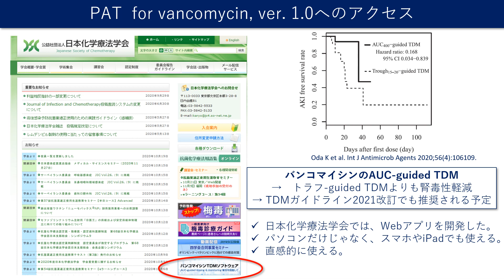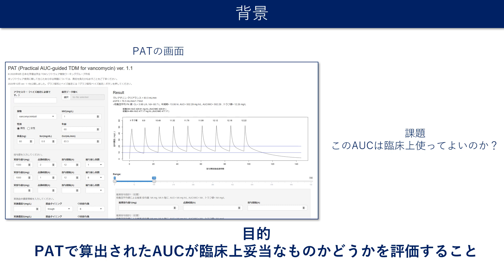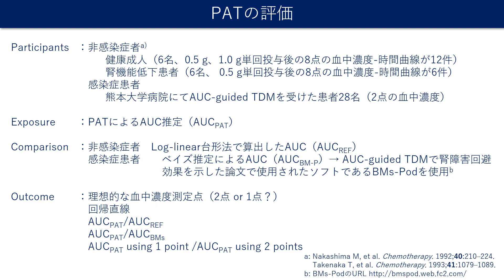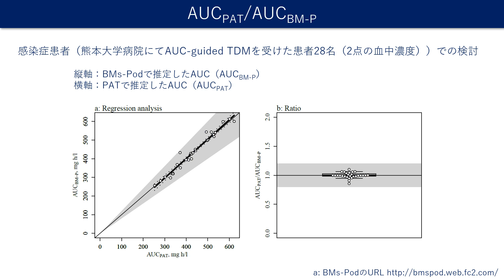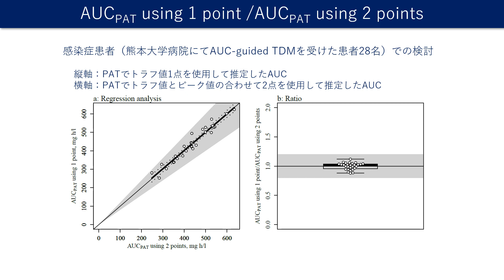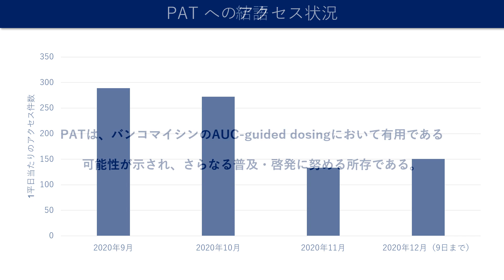8. バンコマイシンTDMソフトウェア「PAT」の比較検証 尾田 一貴（熊本大学 薬剤部）